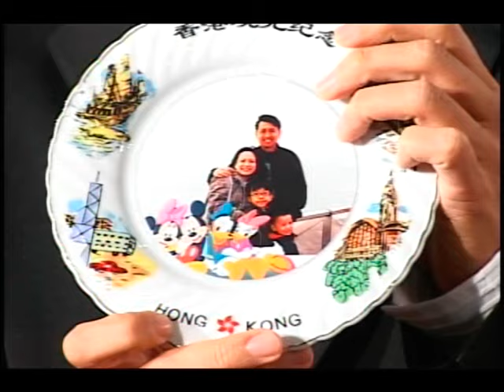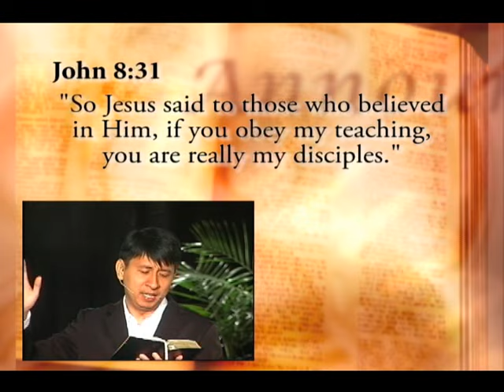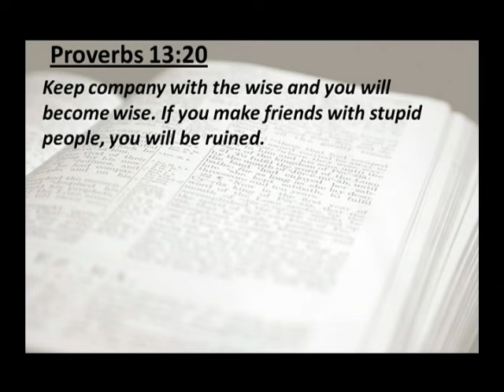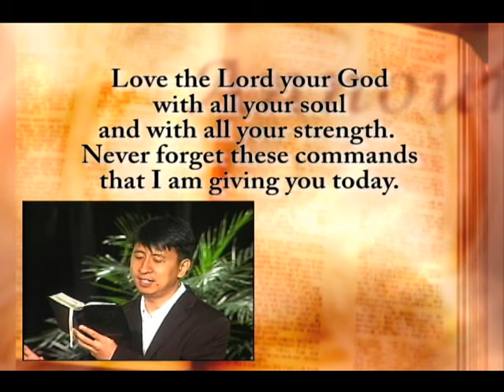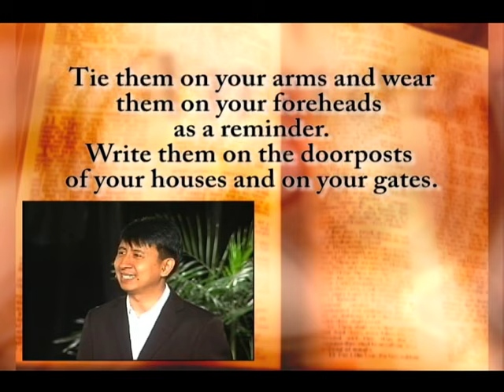How to Change Your Life Series | Keep Repeating Until (p1)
Bo Sanchez Truly Rich Club - How to Change Your Life Series - Keep Repeating Until

Meet and Greet Bro. Bo Sanchez at the Feast PICC.